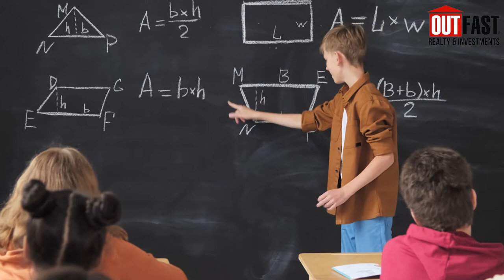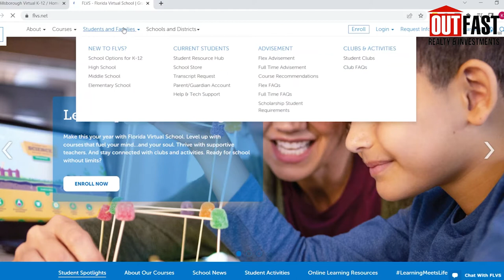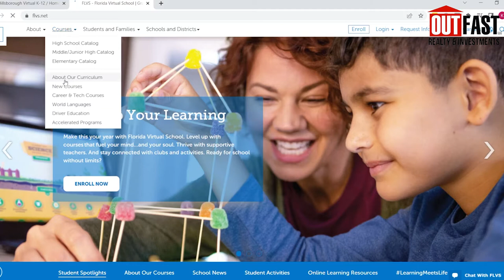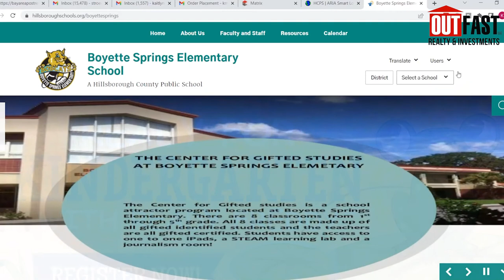Hillsborough County Public Schools | Tampa FL Schools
Are you looking for the best schools in Hillsborough County? First, remember that what is best for others, may not necessarily be best for your family! Hillsborough County Public Schools have TONS to offer, though there are also charter schools Tampa FL and beyond, Tampa magnet schools, and school choice Hillsborough County schools. Not to mention private schools and catholic schools, there's really SO much to choose from, to find what is best for your family.

Ready to make a move to the Tampa area?
If you aren't ready to buy a home, but still think my videos are helpful, of course I'd love for you to share, but also if you feel inclined, you can buy me a coffee (or a book!)
Hi! I'm Kaitlyn, a Real Estate Agent in the Tampa Bay area, born and raised right here in the Riverview area. I love to help people find the home of their (and their dog's) dreams. I also love crafts, yoga, and auto sports (mostly drag racing).